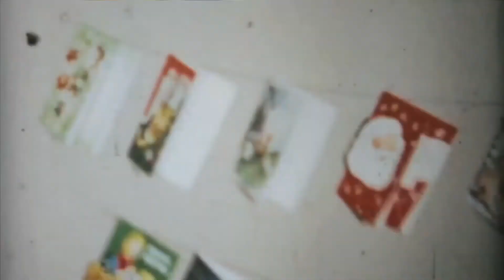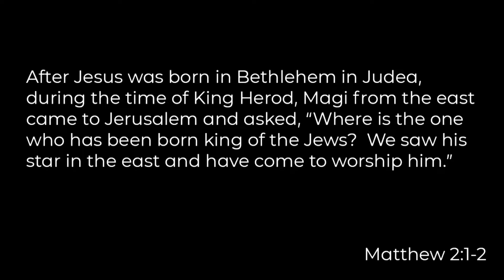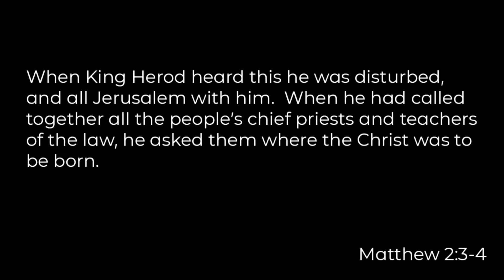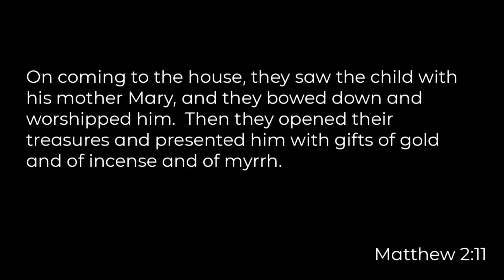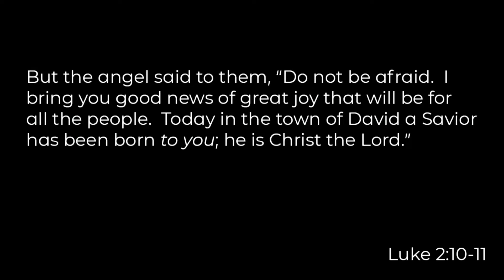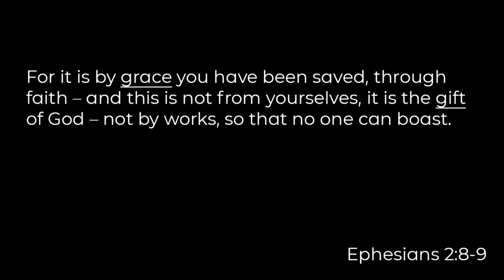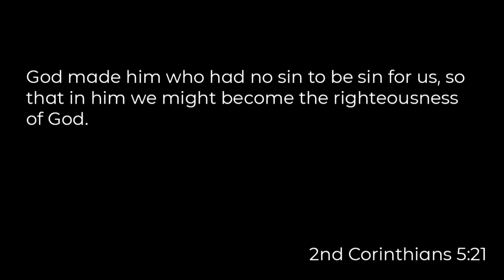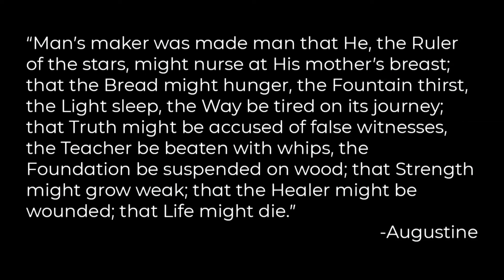MESSAGE | Christmas Traditions (Week 4) | Christmas Gift Exchange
God gave us the best gift ever in Jesus, but do we truly appreciate His gift and understand the difference it makes for us and our world? In this message, Pastor Chuck Schlie teaches on the kind of gift-giver that God is and challenges us to be grateful receivers of His grace.